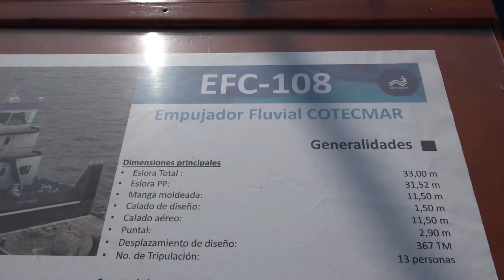Proyectos de Cotecmar para los próximos años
Cotecmar presenta en ColombiaMar sus más novedosos productos para la industria naval civil y militar.